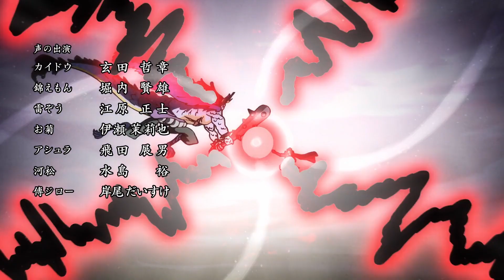One Piece Opening 24 x Boruto Ending 17 Music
One Piece New Opening 24
Music: Who are you? by PELICAN FANCLUB from Boruto Ending 17
Idea and edition: TR0V40 and me.